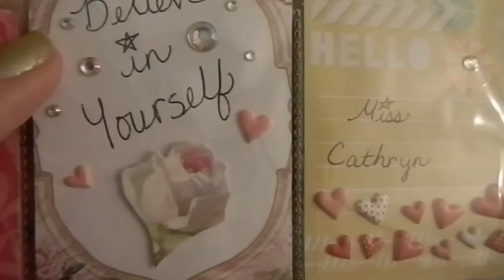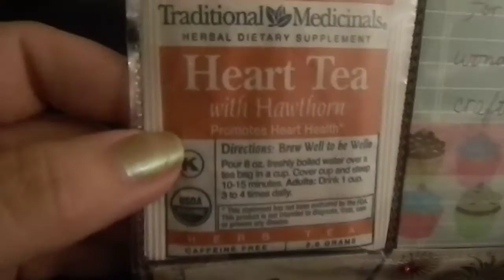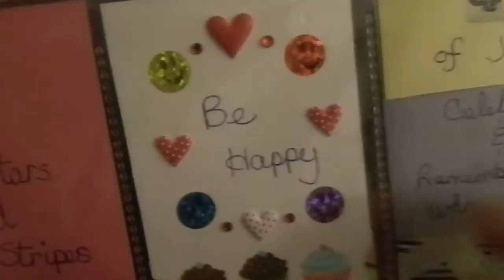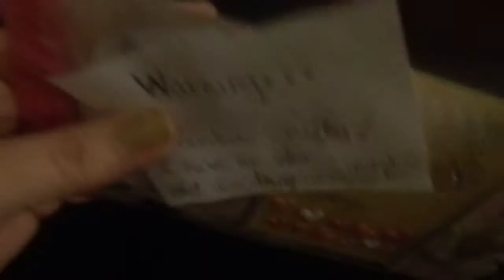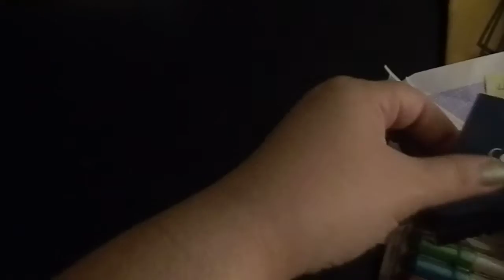Incoming Happy Mail Part 1 of 3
I am so lucky and spoiled. Thank you all for your thoughtfulness, kindness, and generosity.